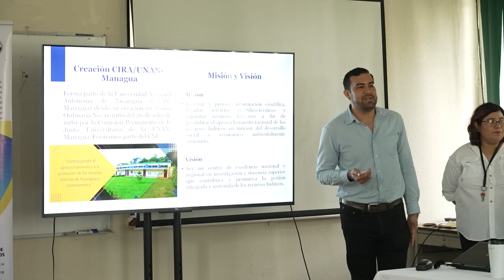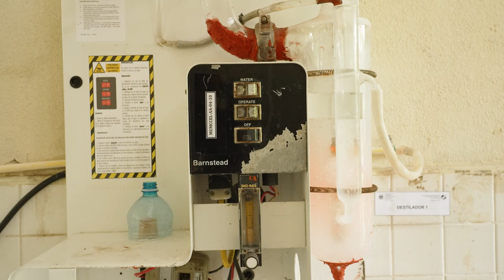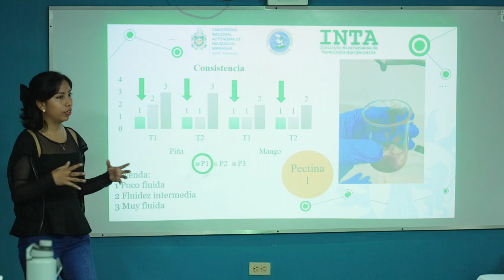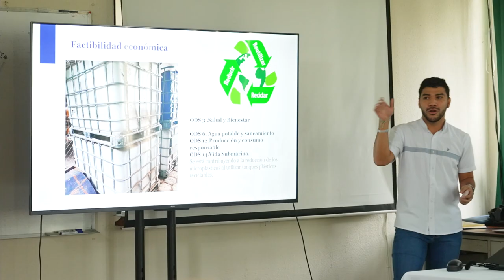Comisión de Premio Producción Más Limpia Visita CIRA y CIB